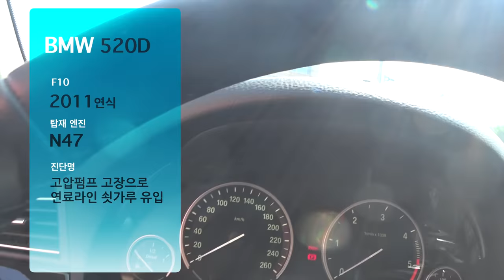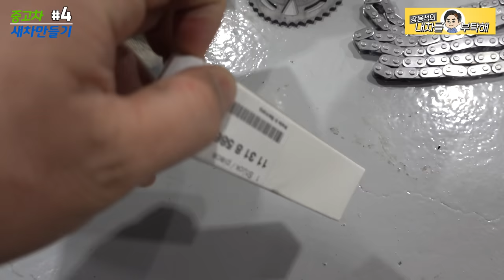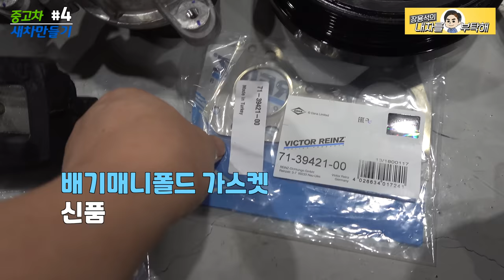#4 [부품가 공개 & 쇳가루 원인포착] 새차만들기 프로젝트 BMW 520D F10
새차만들기 네번째 영상입니다.
수입차 수리비는 왜 그렇게 비쌀까요?
주문한 부품가격 공개합니다.

탈거가 마무리 되고
고장의 원인을 확인, 부품 교체작업을 진행합니다.

1번 하남점 (카닥터모터스)  경기 하남시 샘재로 107-1
2번 남양주점   경기 남양주시 오남읍 양지로 77 가동 101호
3번 광주점(기계 고치는아저씨)  광주 북구 연양로95번길 9 1층
4번 부산점(케이티모터스) 부산광역시 기장군 정관읍 예림1로 6
5번 동탄신도시점(오토리페어) 경기도 화성시 효행로 1156번길 9 (병점동)